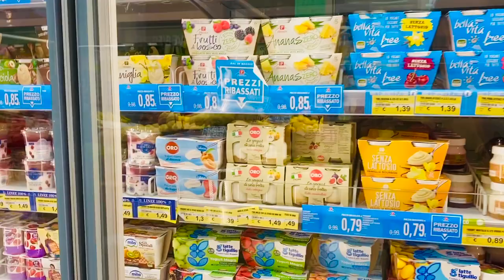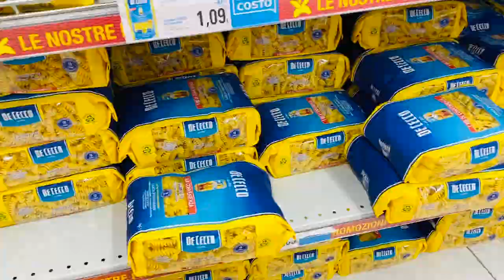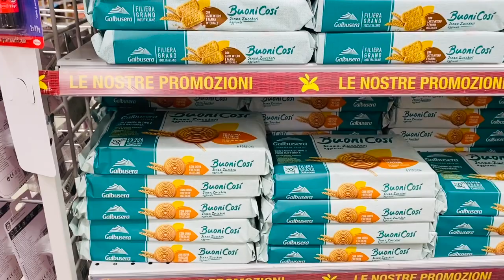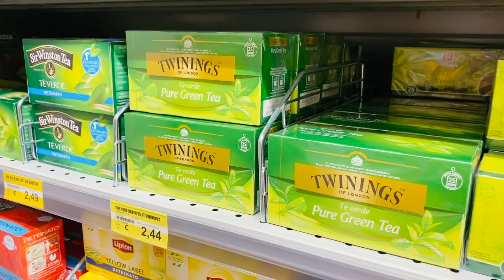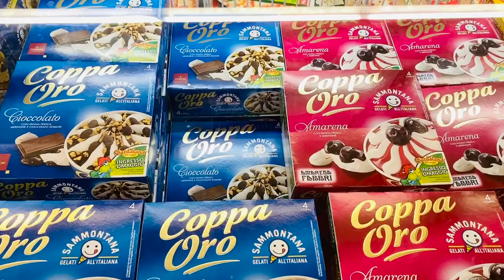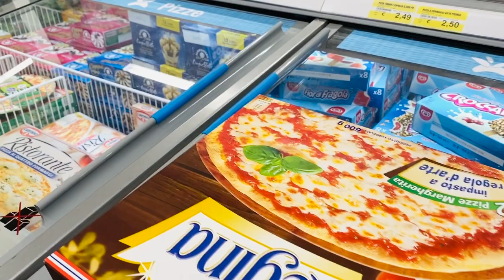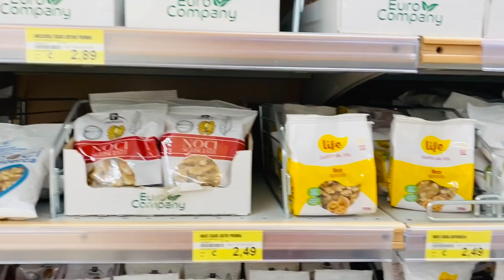youtube video #-9AJiPZ2X8g